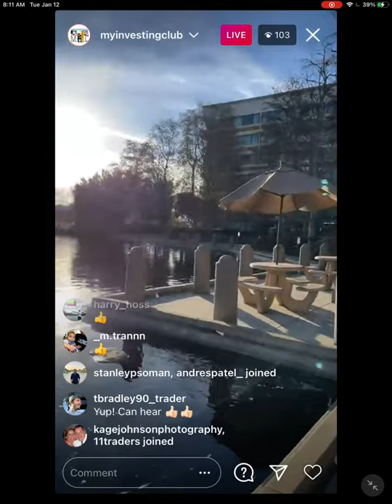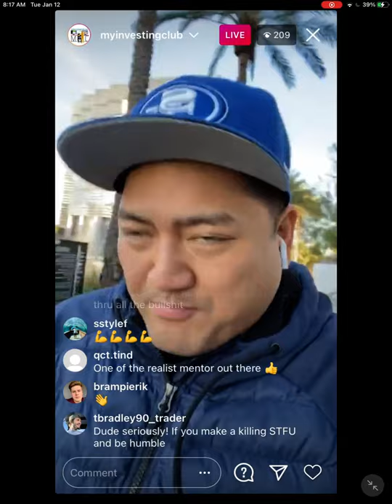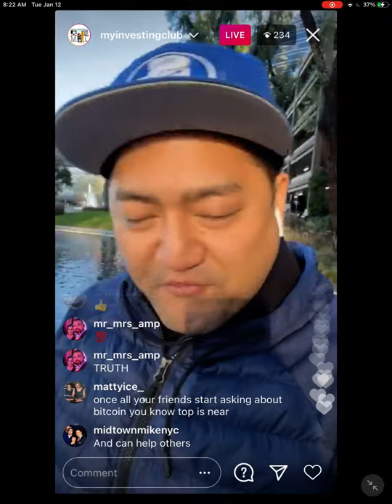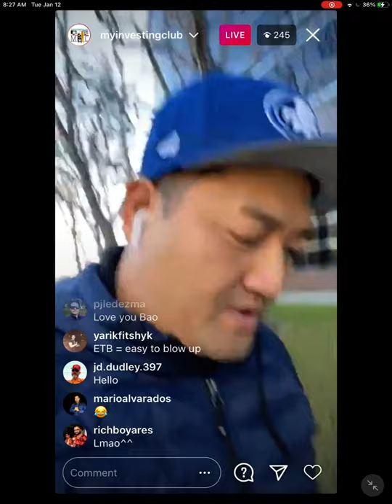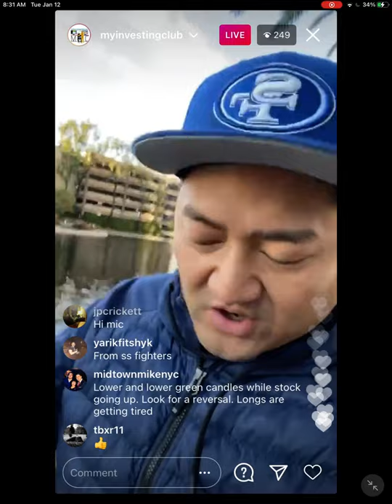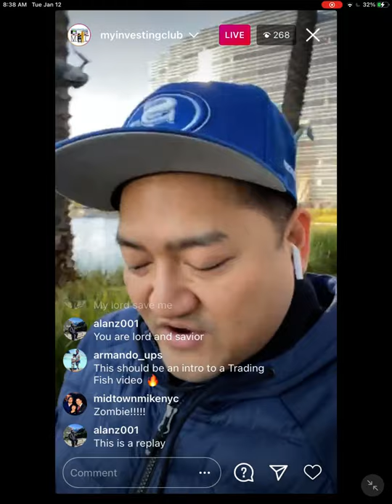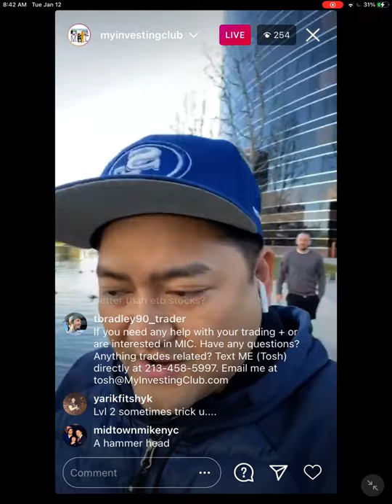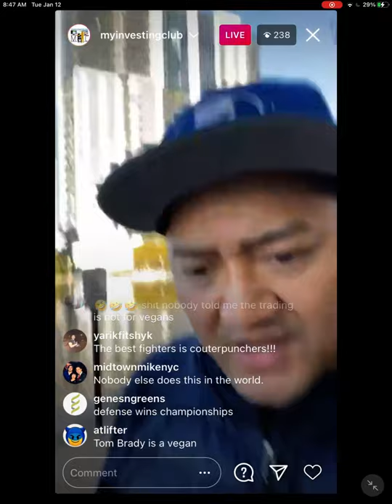How To Trade EASY TO BORROW Stocks | How To Spot A SHORT SQUEEZE Before It Happens w/ Bao*